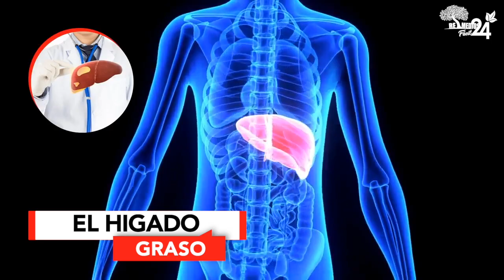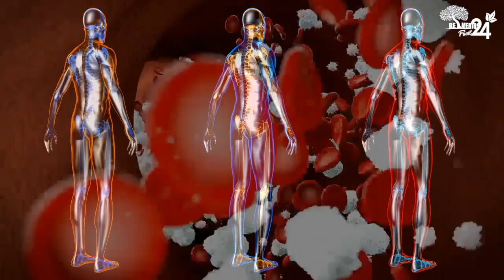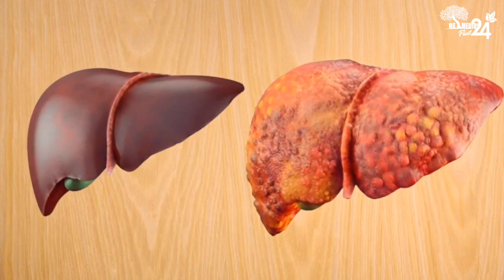🔥😱 Esta SEMILLA LIMPIA TU HIGADO GRASO y lo deja Como Nuevo ➜ Como Limpiar EL HIGADO GRASO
⭐⭐⭐⭐⭐ Conoce en este video porque Esta SEMILLA LIMPIA TU HIGADO GRASO y lo deja Como Nuevo ➜ Como Limpiar EL HIGADO GRASO
Hola y bienvenidos a tu canal remedios fácil 24.

En esta oportunidad quiero compartir con ustedes, un remedio casero ideal para combatir el hígado graso de forma natural.

Si quieres saber cómo, te invito a que nos acompañes hasta el final del vídeo para descubrirlo.

Pero antes de continuar, te invito a que nos compartas en los comentarios, SI PADECES DE HÍGADO GRASO, DINOS EN LOS COMENTARIOS CUÁL DE ESTOS DOS TIPOS PADECES.

El hígado graso es una patología que se produce debido a la alta acumulación de grasas en las células del hígado provocando inflamación, lo que genera problemas con el funcionamiento del mismo.

Por lo que si no es tratada a tiempo puede generar lesiones que eviten que nuestro hígado nos funcione de manera eficiente.

Esta afección puede producirse por varias razones una de ellas es por el consumo excesivo de alcohol, Conocido como hígado graso alcohólico Y el hígado graso no alcohólico producto de la acumulación de grasa en personas que consumen poco alcohol o no consumen alcohol.

SI PADECES DE HÍGADO GRASO, DINOS EN LOS COMENTARIOS CUÁL DE ESTOS DOS TIPOS PADECES.

Por lo general esta enfermedad no presenta síntomas al principio, sin embargo, hay personas que llegan a experimentar fatiga, incomodidad abdominal, pérdida de apetito, incomodidad vaga y malestar general.

Por lo que si presentas alguno de estos síntomas y tienes la sospecha de que puedas estar padeciendo de hígado graso es recomendable acudir a tu médico, para así realizar una serie de exámenes que permitan dar una diagnóstico concreto, y así ofrecer el tratamiento adecuado para tratar dicha patología.

Sin embargo, esta enfermedad también puede tratarse con simples cambios Que podemos hacer en nuestro estilo de vida, como llevar una dieta sana y adecuada,  Acompañada de algunos remedios naturales fáciles de seguir y que a continuación te los mostraremos en este video.